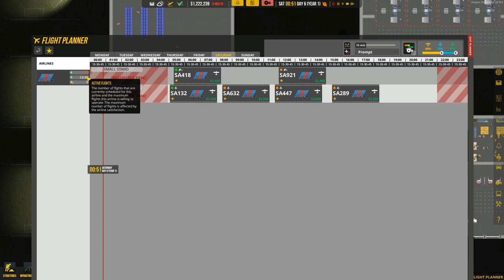Airport CEO - Terminal 1 - Our First Flight - Part 3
Hello everyone! Welcome to Airport CEO!

Airport CEO came out in the end of Sept 2017. there was a lot of hype about the game and I will say, it seemed as though the hype was more then what the game gave. However, after playing it off camera for a while and really getting into it, I enjoy it. Since I just completed sim airport, I figured I would delv back into this Airport simulator building game.

In March 2018 the Dev's came out with version Alpha 26. a lot of bug fixes happened, path finding changes and a whole lot more performance updates.